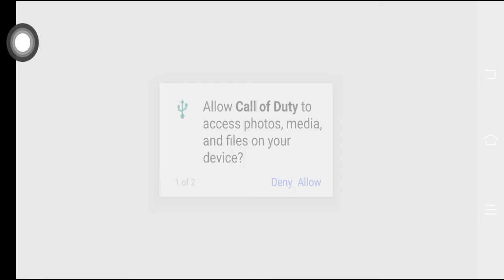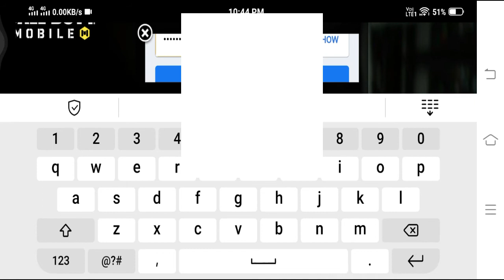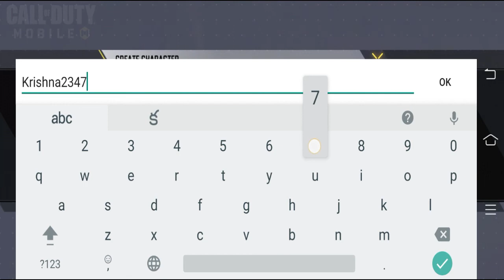HOW TO DOWNLOAD CALL OF DUTY MOBILE & PLAY .#1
HELLO FRIENDS THIS VIDEO IS CALL OF DUTY TRAINING.